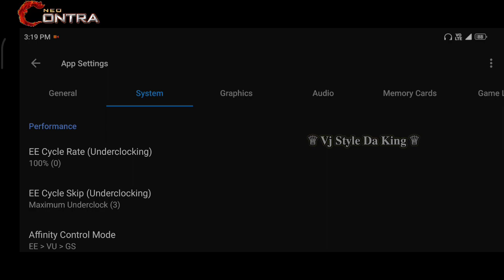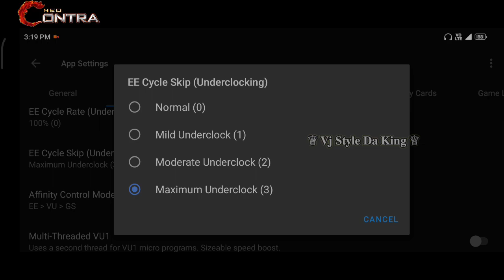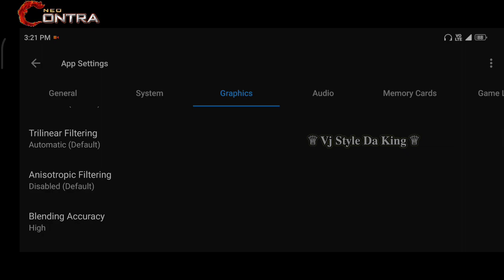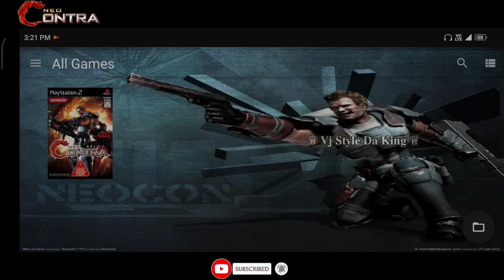Neo Contra PS2 (60FPS) Aether Sx2 | Best PS2 Settings In Aether Sx2 Ps2 Emulator 2022🔥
Hello Guys,
Aj ki Video Main Hum Apko Aether Sx2 Ps2 Emulator Ki Best Settings Batayege or Aether Sx2 Ps2 Emulator Main Neo Contra Ka Gameplay Bhi Dikhayege. Video Ko Shuru Se End Tak Jarur Dekhna Guys ᥬ😇᭄

Processer - SD732G
Version - 11

ღThanksღ